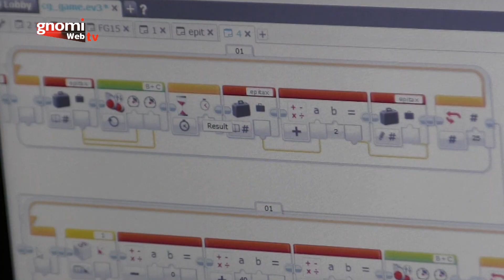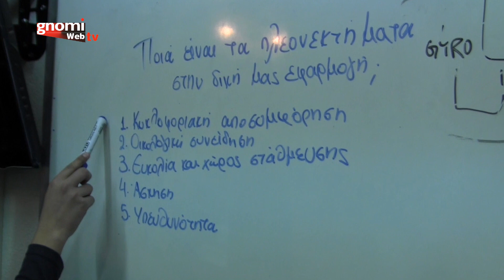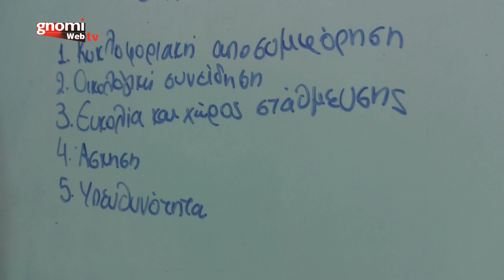Προετοιμασία Ακαδημίας Microstudies Robotics Kilkis, για το διαγωνισμό ρομποτικής της LEGO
Κιλκίς, Κυριακή 9 Φεβρουαρίου 2020.
Προετοιμασία Ακαδημίας Microstudies Robotics Kilkis, για το διαγωνισμό ρομποτικής της LEGO, στη Θεσσαλονίκη.